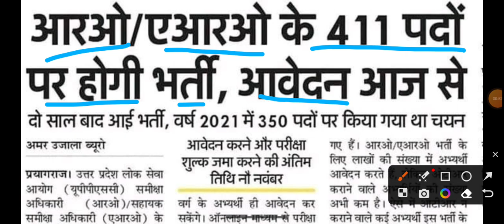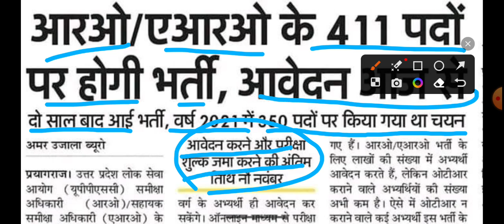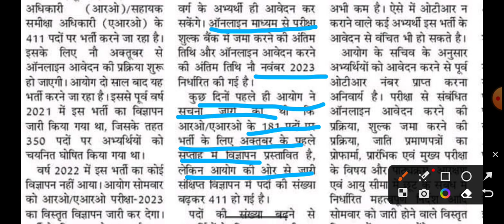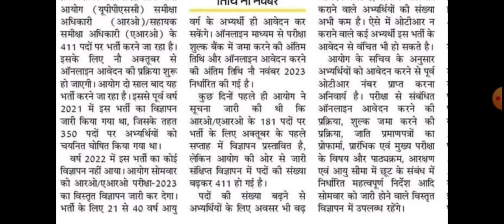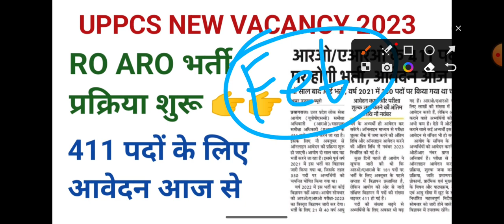UPPSC RO ARO VACANCY NOTIFICATION 2023, Watch now letest news